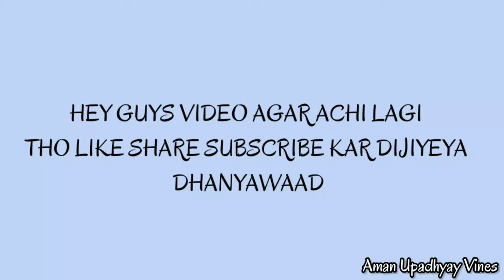Hide & Seek |Aman Upadhyay Vines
this videos show old is glod
Aman upadhyay Vines is an actor,  comedian and entrepreneur.I began My  journey in 2020 And Still running Lets Se What Happen in Future. Hey guys video ko bhar ke pyar doo taki Hum apko ek ek se video and content de sake thank you
your loving
Aman Upadhyay Vines
This is the official channel of Aman Upadhyay.